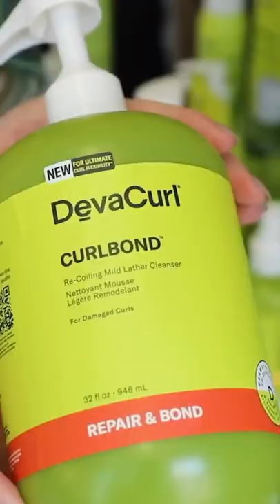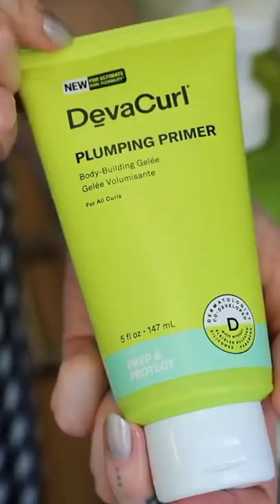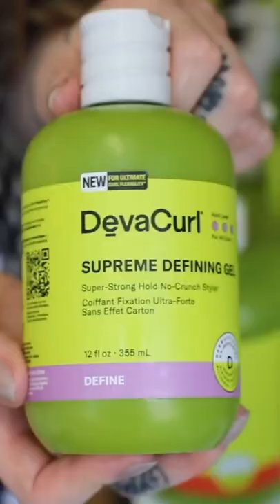Deva Curl CurlBond Tutorial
1️⃣ Saturate the hair and scrub Deva Curl CurlBond Cleanser into the scalp. Rinse thoroughly.⁣
2️⃣ Finger detangle using Deva Curl CurlBond Conditioner for added strength and moisture.⁣
3️⃣ Use the Deva Curl CurlBond Pro Boost to help repair damaged strands and tame frizz for up to 50 washes. Rake Deva Curl CurlBond Pro Boost into the hair strands and leave the treatment on for 5 minutes. Rinse thoroughly.⁣
4️⃣ Rake in Deva Curl Plumping Primer and Deva Curl Supreme Defining Gel for hold, definition, and bounce.⁣
5️⃣ Diffuse with your Deva Curl DevaFuser and fluff it out.⁣